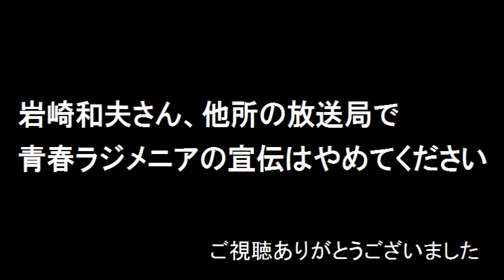番組売名宣伝行為・岩崎和夫が大阪のFM局の番組で電話出演して「青春ラジメニア」を宣伝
2020年6月12日の夜のラジオ放送